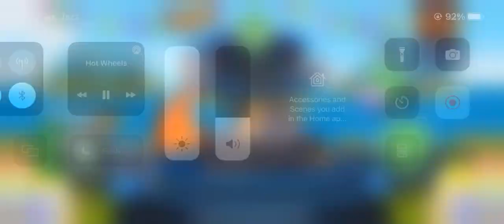Hot Wheels: Adrenaline Rush Racing HotWheels: Crazy Car Carnival